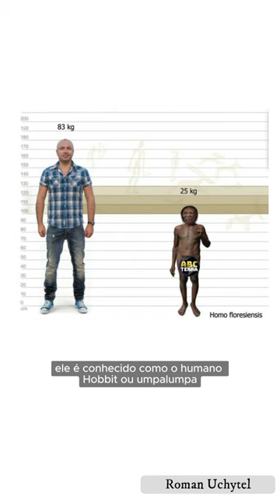Quando Hobbits existiam! Homo floresiensis